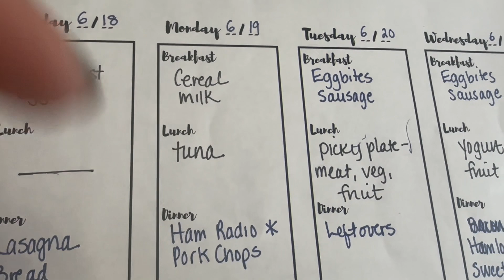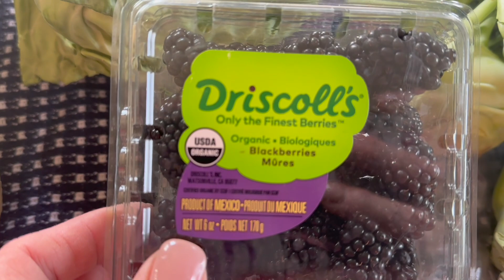Weekly Menu and Produce Haul -See What We Are Eating to Maintain/Lose Weight - Healthy, Whole Foods!